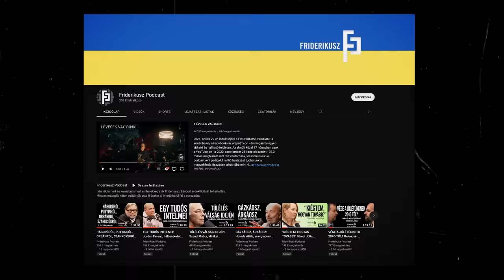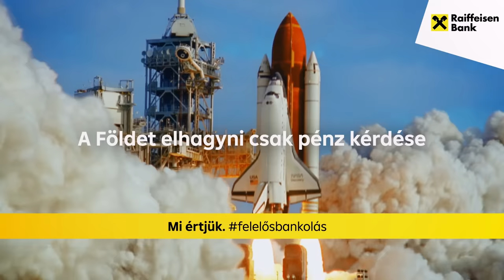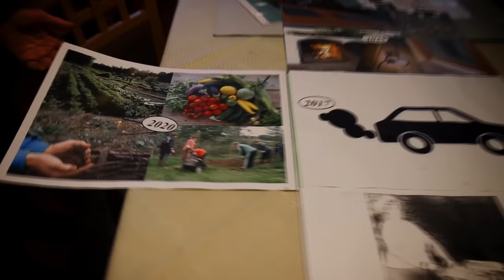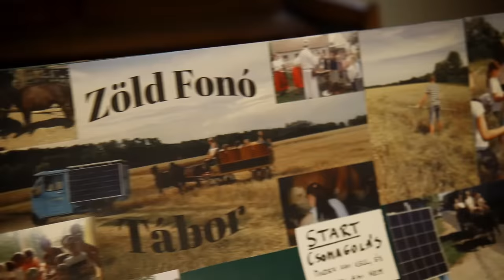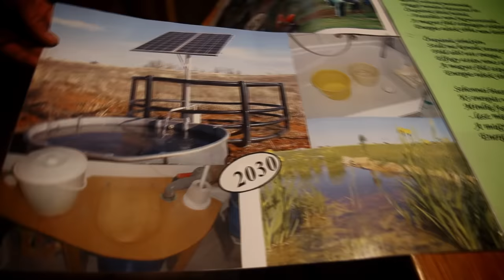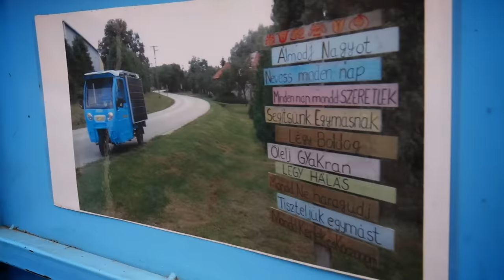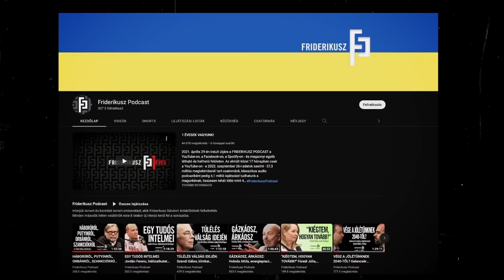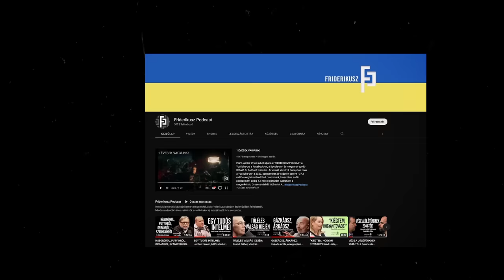KIJÁTSZANI A BALSORSOT ÉS A PAPÍRFORMÁT : Kocsis Krisztián /// Friderikusz Podcast 60. adás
Kocsis Krisztián élettörténetére a Facebookon figyelt fel Friderikusz Sándor.
A cigánysorról indult fiatalember kijátszotta a papírforma szerint rá váró balsorsot és ritka sikertörténetet tudhat a magáénak, amelybe persze besegítettek a véletlenek, a külső körülmények, a tisztességes emberek és nem utolsó sorban az egyéni adottságok is.
Ez a podcast - a többi között - azért készült, hogy a 35 éves korára szédítően nagy utat bejárt férfi története ne pusztán szerencsés kivétel legyen.

Egyszeri vagy rendszeres banki átutalással is segíthet. Ehhez a legfontosabb adatok:
Név: TV Pictures
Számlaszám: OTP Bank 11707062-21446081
Közlemény: Podcast-támogatás

Ha külföldről utalna, nemzetközi számlaszámunk (IBAN - International Bank Account Number):
BIC/SWIFT-kód: OTPVHUHB